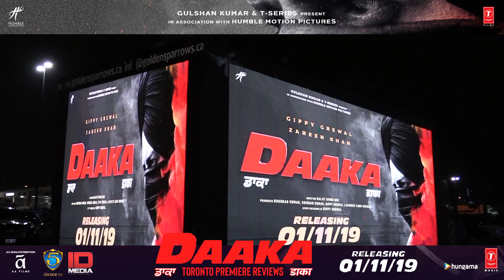DAAKA | PUNJABI FILM TORONTO REVIEWS | GIPPY GREWAL | ZAREEN KHAN